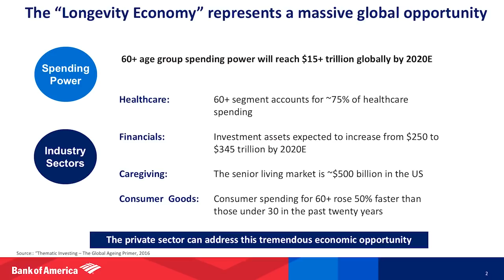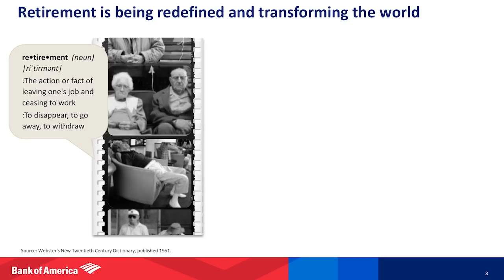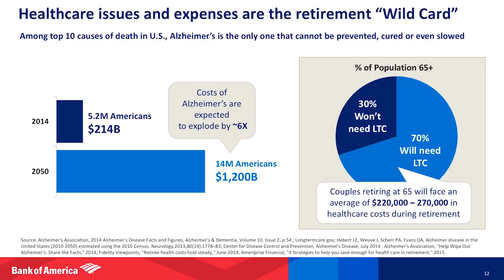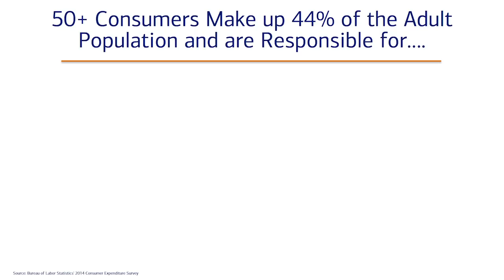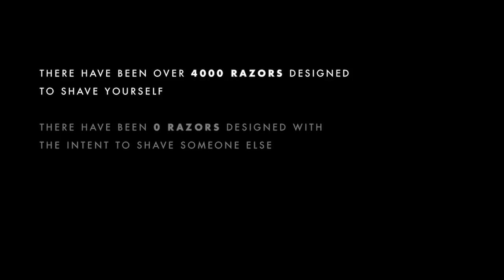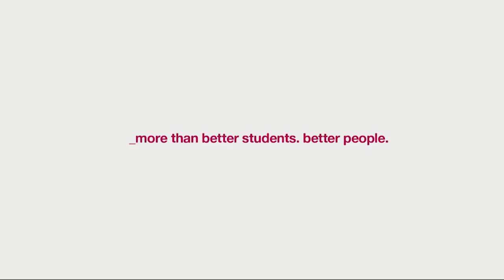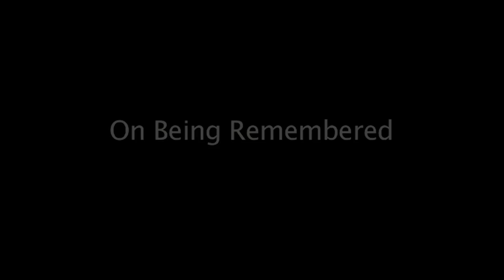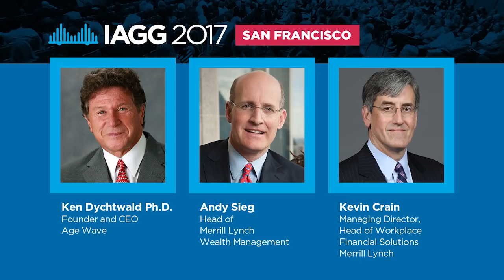Andy Sieg & Ken Dychtwald at IAGG 2017: "The Longevity Revolution and Its Emerging Economy"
Andy Sieg, Head of Merrill Lynch Wealth Management, and Age Wave CEO Ken Dychtwald teamed up to deliver the keynote “The Longevity Revolution and the Emerging Economy” at last month’s annual IAGG World Congress of Gerontology and Geriatrics—the largest worldwide conference on aging hosted over 6,000 professionals in gerontology and geriatrics.

With the advent of global demographic aging and many people living and working longer, issues pertaining to longevity, funding for later years, and discussions of life priorities in the next phase of their lives are coming to the fore. Together, Sieg and Dychtwald imparted significant insights on how the changing culture of aging is generating exciting possibilities for individuals and opportunities for business and investors in the massive, growing and global longevity economy. Kevin Crain, Head of Workplace Financial Solutions at Merrill Lynch facilitated a lively discussion between the two on ways the private and not-for-profit sectors can collaborate to help people live long, healthy, and productive lives.